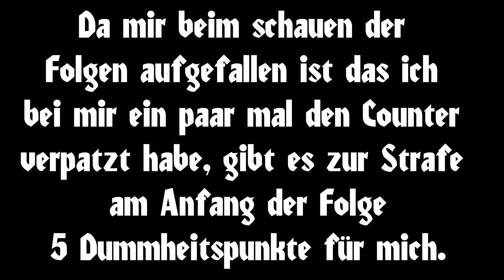PORTAL 2 Koop 🧿 Folge 14 - Wenn dann sterben wir gemeinsam (Editier Shadow hasst das)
Shadow's Death Counter Song: Dragonball Z Abridged MUSIC: Freeza - Just Give Up! (A Hamilton Song Parody)

Bock auf das Game?

ENTWICKLER: Valve
PUBLISHER: Valve